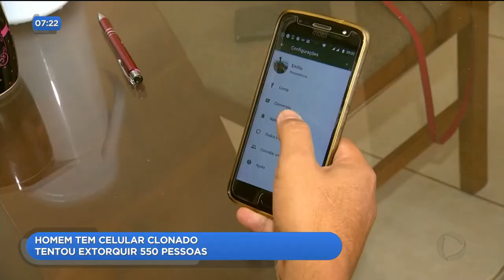HOMEM TEM CELULAR CLONADO: TENTOU EXTORQUIR 550 PESSOAS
Um homem teve o celular clonado ao colocar um anúncio na internet. Assim que os golpistas conseguiram invadir o celular, eles usaram a lista de contatos do telefone e pediram dinheiro para quinhentas e cinquenta pessoas.